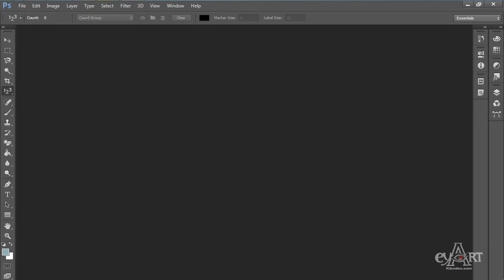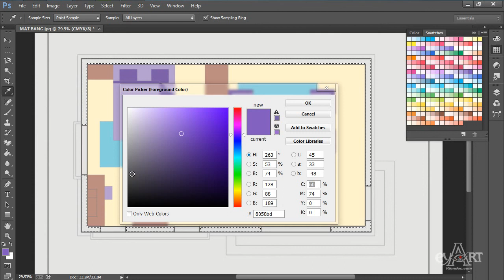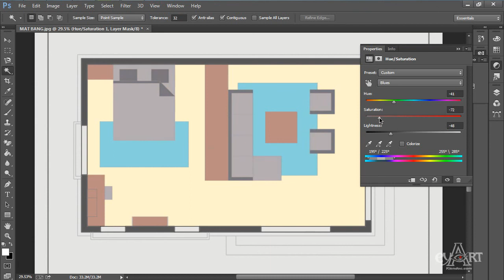0203Do mau mat bang